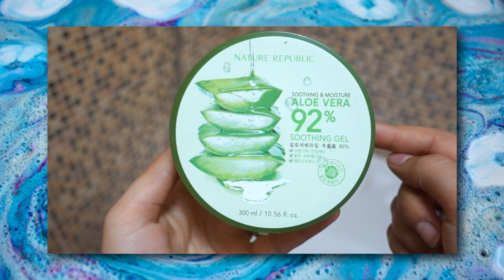دوزو معايا النهار ما بين الخدمة و الدار من الصباح حتى العشية || A day in my life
خانة الوصف 🔻

للمشاركة في المسابقة :
اكتبوا حسابكم بالانستغرام في التعليقات

كامرتي :  Sonny Rx 100 5
برنامج المنتاج : Filmora